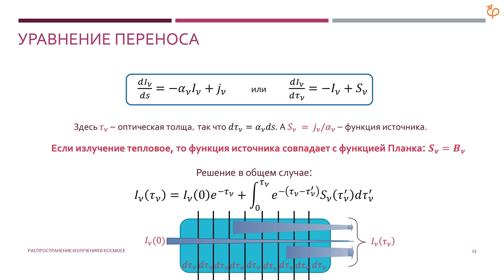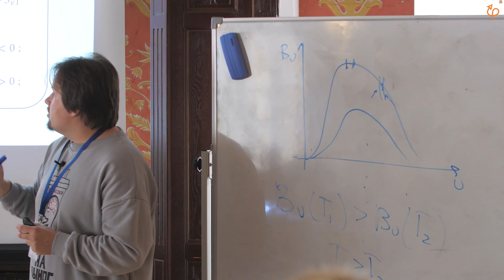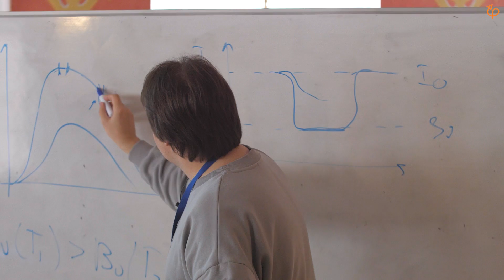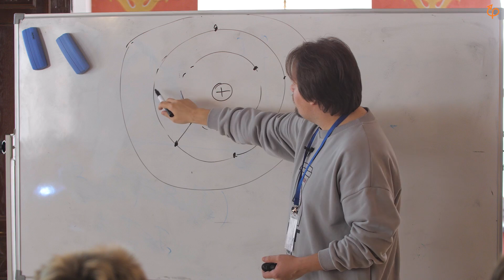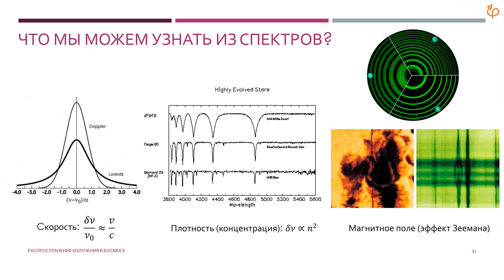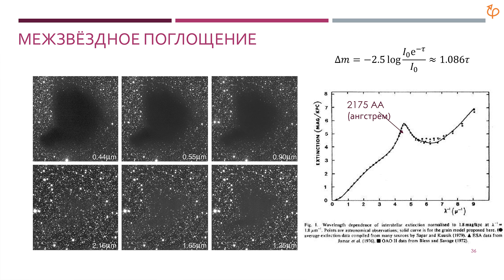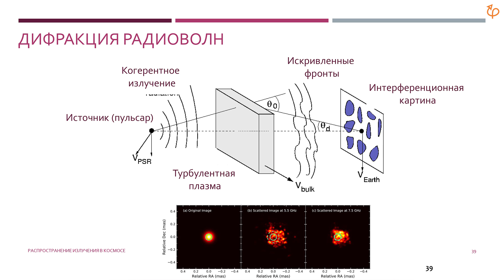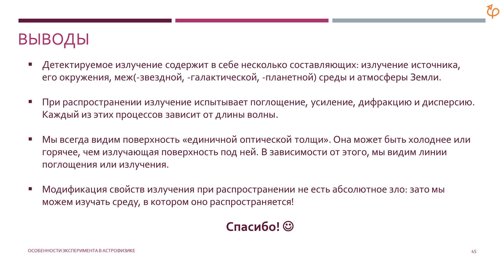«Распространение излучения» ( ч.2) | Антон Бирюков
07 апреля 2022 / Астрофизическая школа им. О.В. Верходанова

็Распространение излучения в межзвездной среде: выборочное поглощение,
рассеяние, дисперсия. Влияние атмосферы на волновой фронт, когерентность и спеклы.
Поглощение в атмосфере. Наблюдения как восстановление зависимости характеристик
поля излучения (от энергии, направления, момента времени, поляризации и типа кванта).
Конечная точность наблюдений: временное, пространственное, спектральное,
фотометрическое и поляризационное разрешение. Стохастическая природа потока
энергии (шумы).

Данная лекция проводилась в рамках Астрофизической школы им. О.В. Верходанова

Антон Владимирович Бирюков - старший научный сотрудник лаборатории космических проектов ГАИШ МГУ, кандидат физико-математических наук.